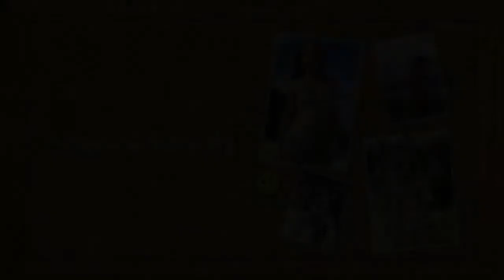夏美Story #3 ～2013 SAN-AI SWIMWEAR COLLECTION～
常夏の楽園『GUAM』で『三愛水着楽園』の新作水着の撮影が行われました。
店頭グラフィックや2013年三愛水着カタログの舞台となった映像をお楽しみ下さい。
2013年三愛水着イメージガール夏美ほかが、水着を可愛く着こなしています。